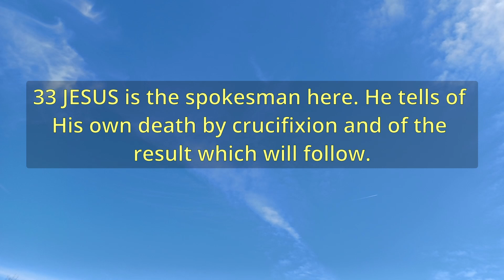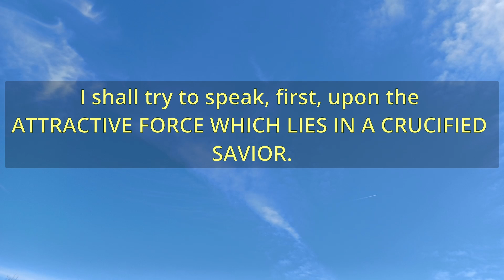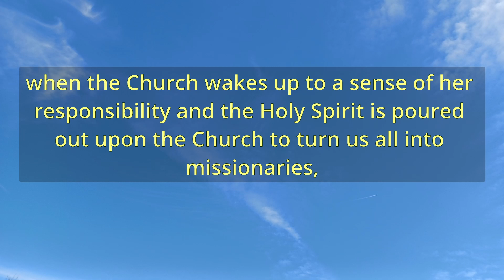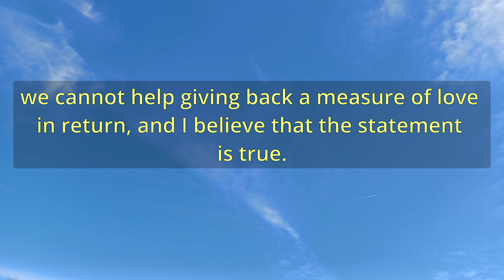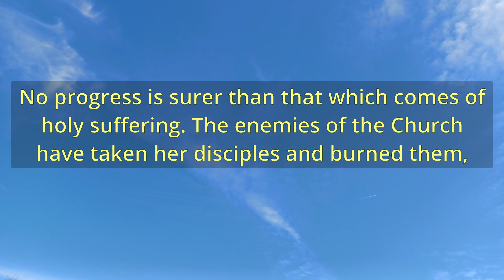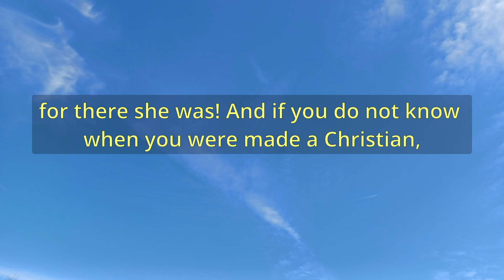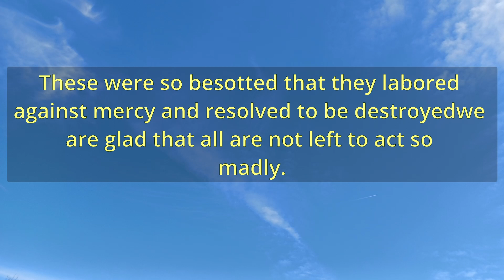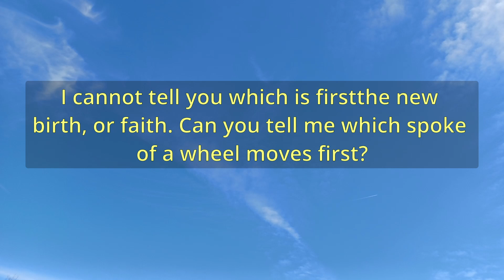"The Marvelous Magnet" (A11717) - Charles Spurgeon Sermons